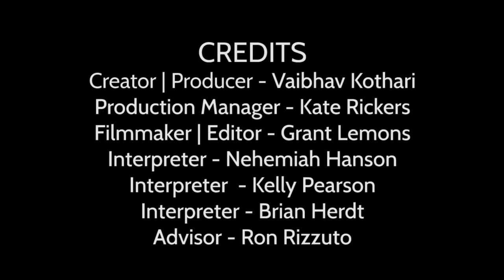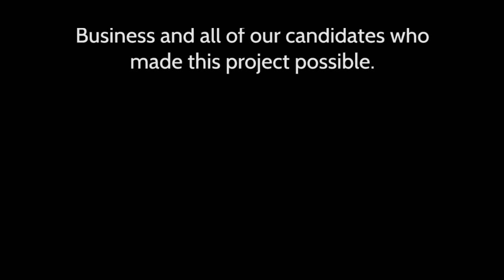James Chamberlain Interview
James Chamberlain is a first year MBA student with Daniels College of Business at the University of Denver. The goal of this talk show is to inspire, motivate, and encourage everyone to learn a bit about James's MBA journey.